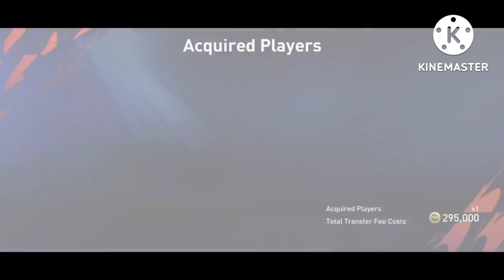I Built Full Master Bayern Munich Squad Builder FIFA Mobile 22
Save 5% of FUT Coins/Players/Accounts, buying with code “bobby”

Amazon ---
infinix not 11s
Apple iPhone 13 Pro
Boya Mic
Rewy Portable
My Laptop

FOOTBALL MATCH
TOP TO PLAY
ACADEMY-. Welcome to FOOTBALL MATCH ! Are you ready to build your ULTIMATE TEAM ? We've already fielded a starting 11 for you let's meet them in ACADEMY and practice the basics !